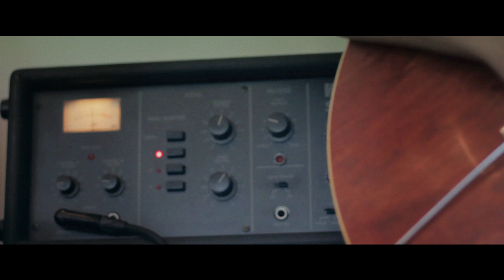Give 'em Hell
Live recording of "Give 'em Hell", October 17th, 2014 by Noring
Recorded and filmed at Aabyroad Studios
Filmed by Martin Pedersen
Recorded and mixed by Dennis Ahlgren
Written by Astrid Steen Noringriis, performed by Noring